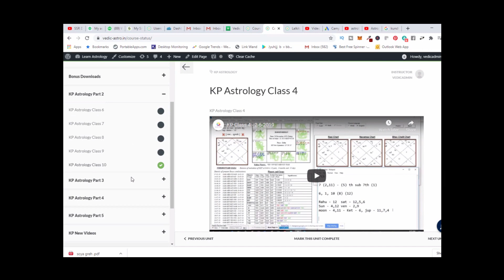Learn Astrology Online - Vedic-Astro.in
Learn Astrology Online - Vedic-Astro.in Learn KP Astrology Real Facts of Astrology Hindi 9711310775 Join Member